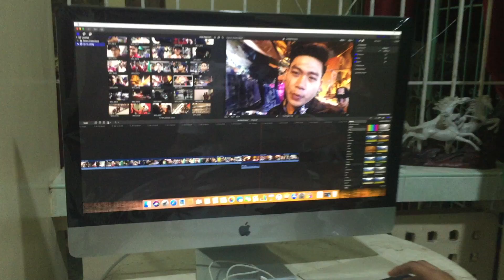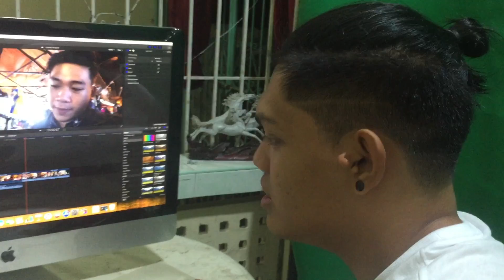TOROTOT!!! (NAPUTUKAN SI GUMMY!!!)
Late upload ng salubong sa bagong taon hahaha!

Facebook Page: Jonahrenz Jacob // Karenz // Stephen Gummy // Brusko Bros.